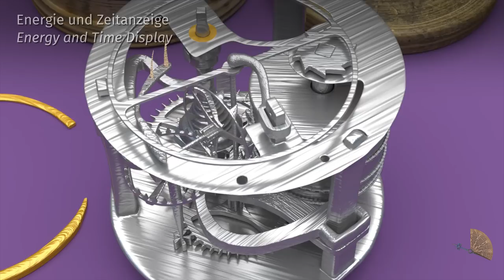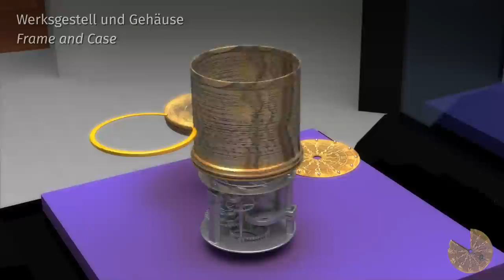Henlein Film1 (GER/ENG) - How does the Henlein-Watch work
Educational video which is displayed publically at the Henlein Exhibition in Nuremberg, Germany, from 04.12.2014 until 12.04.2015. It gives an overview how the watch was supposed to work.